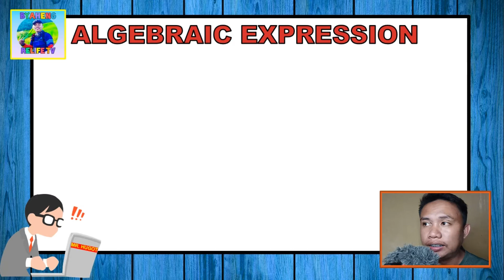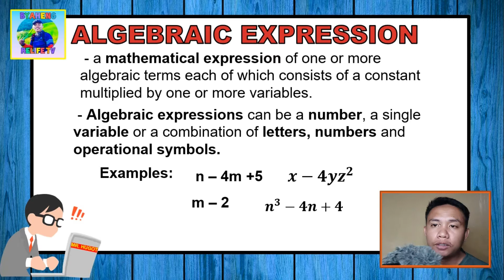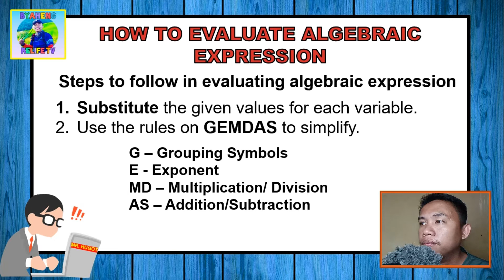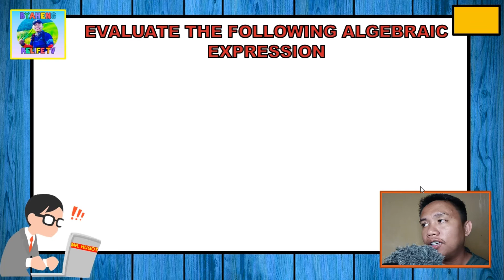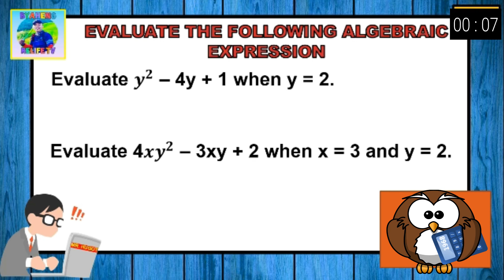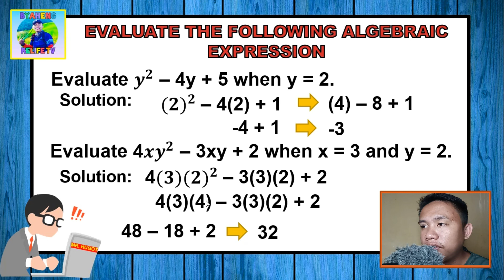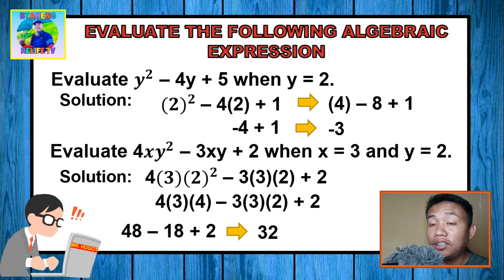Evaluating Algebraic Expression (Tagalog)